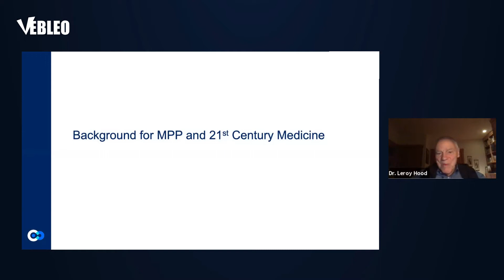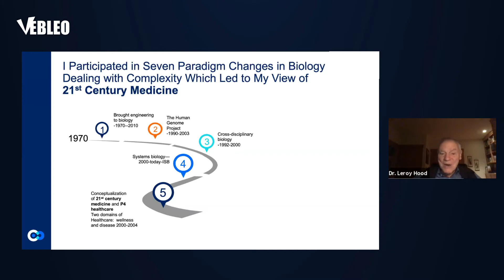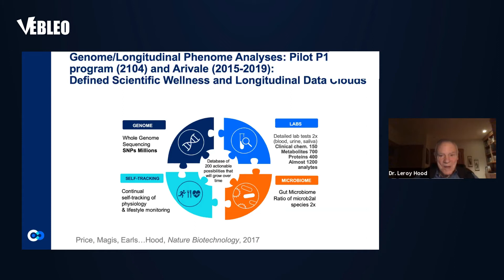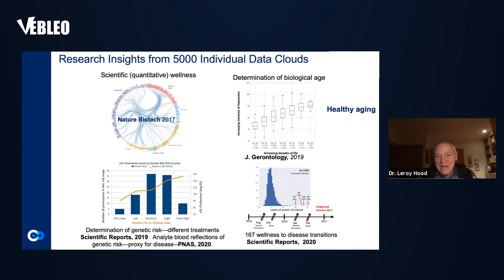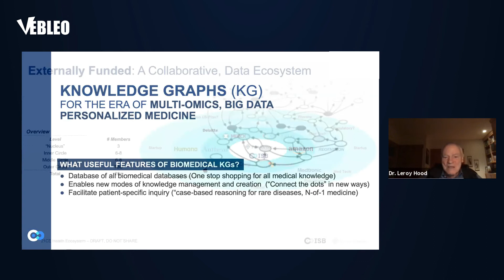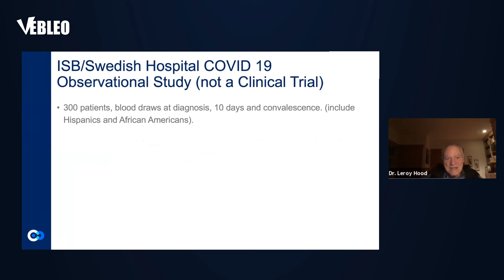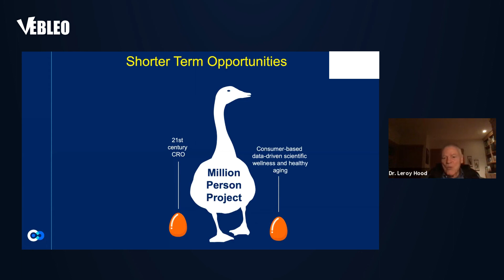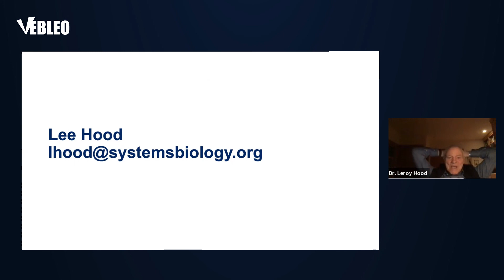Dr. Leroy Hood | Institute for Systems Biology | United States| Lecture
Dr. Leroy Hood delivered this Talk in the Webinar on Materials Science, Engineering and Technology 17 - 20 November 2020.

Title: The Vision of 21st Century Medicine: Big Data, Longitudinal Deep Phenotyping and Scientific Wellness